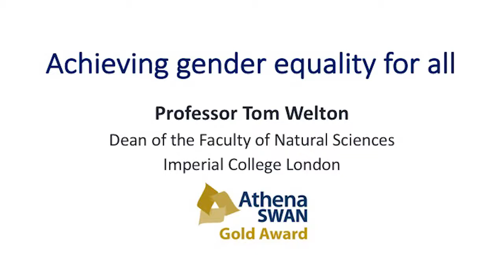Tom Welton Athena SWAN lecture presentation 27 03 17